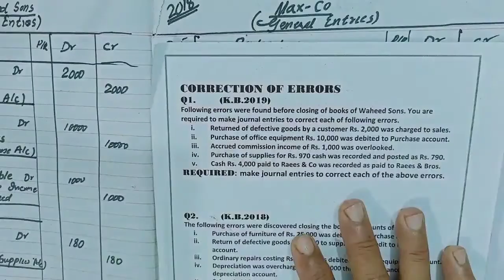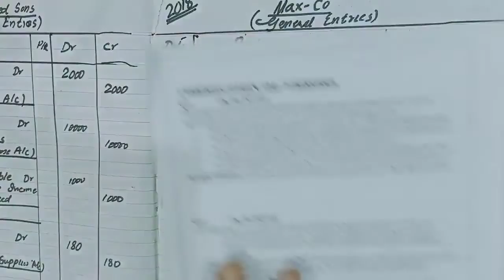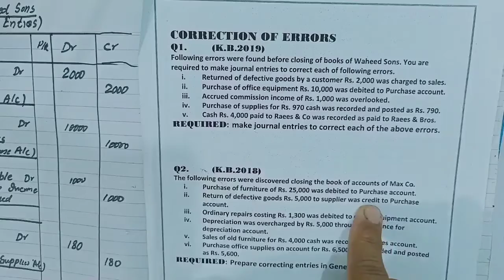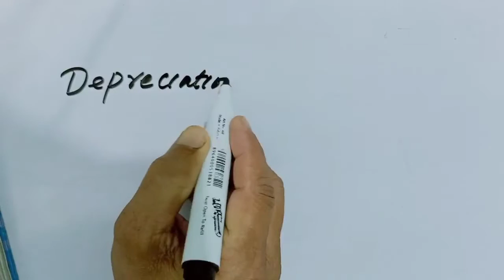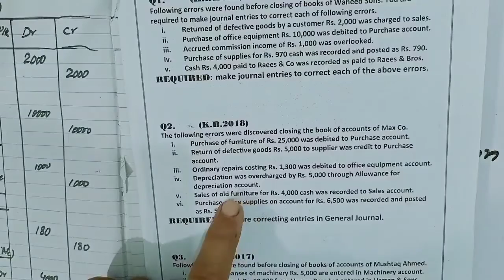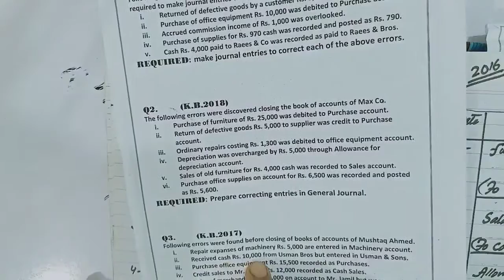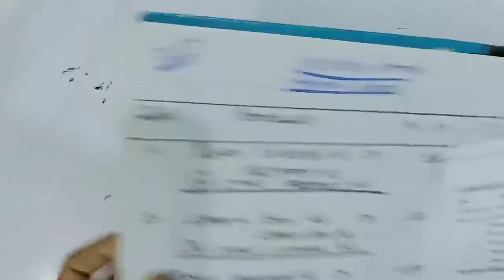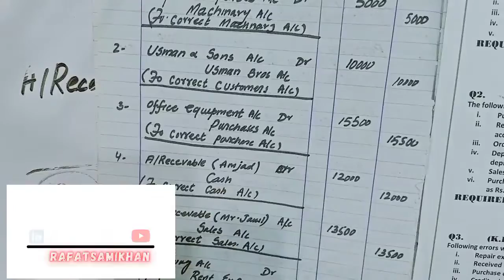Accounting XI - Correction Of Error 2018 & 2017 Regular (Ten Years) - For B.Com Part 1 & Class 11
Hello Students!
In This Video I Will Teach you Accounting XI - Correction Of Error 2018 & 2017 Regular (Ten Years) - For B.Com Part 1 & Class 11

.Courses.

.Notes Information.
Notes Are Available For Class
9th,10th (Science & Arts) New Syllabus 2022 Notes Available
11th, 12th (Arts & Commerce)